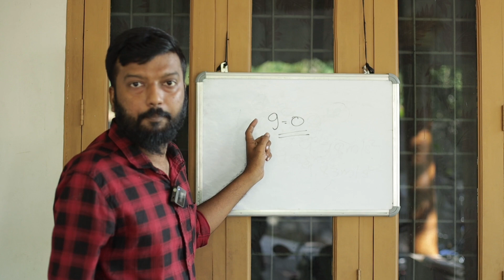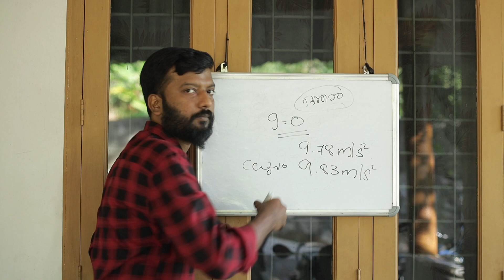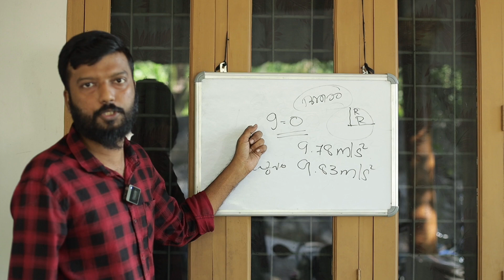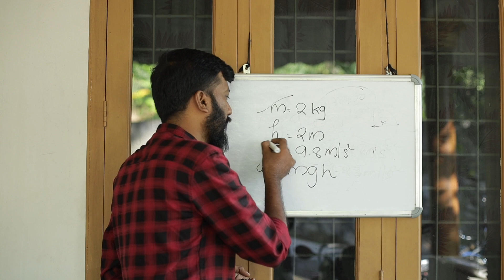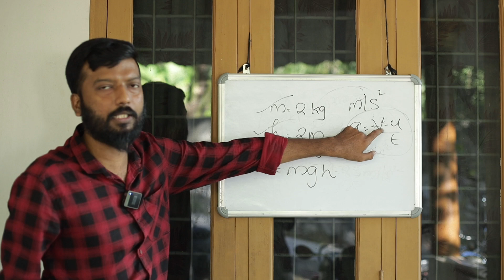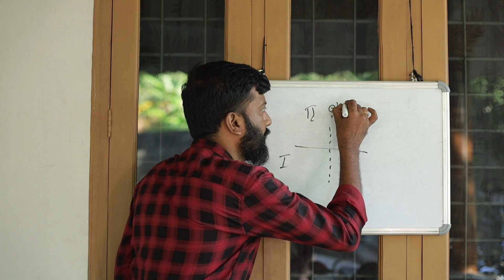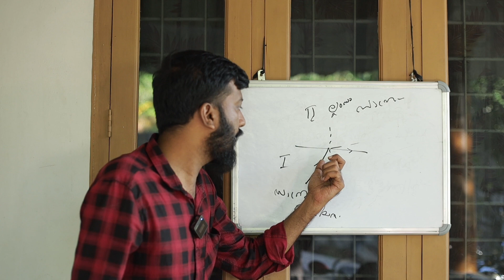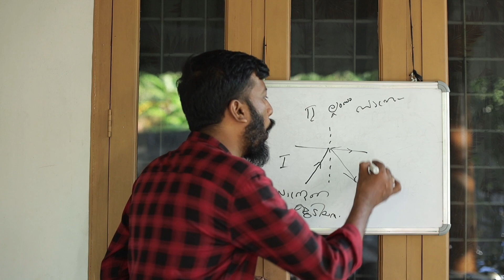CPO പരീക്ഷയ്ക്ക് പോകുന്നവർ അവസാനഘട്ട റിവിഷൻ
plus two
plustwo cut off wcpo cpo
CPO CUT OFF
12 MAINS CUT OFF
Cut off
Plus 2
Plus 2
plus 2
SAP
KP
MSP
New updates
New updates in PSC
New updates in Kerala PSC
Plus two
KAP 1
Kerala Police
Kerala Police Prelims exam cut off
Prelims exam cut off 2023
Pinarayi Vijayan updates
Pinarayi Vijayan updates in PSC
New Kerala PSC updates
Latest PSC updates
Latest cut off updates
plustwo cutoff
actorvijay
vijay
vijay new update
vijay party
vijay party update
vijay movie
thalapathy
vijay makkal iyakkam
makkaliyakkam
makkal iyakkam